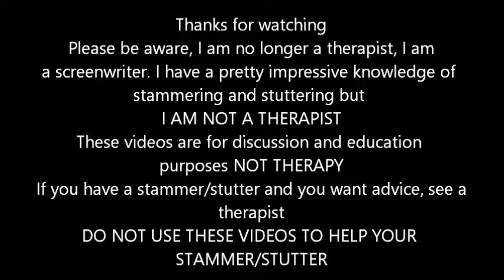Stuttering - Stammering Guru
Want help with your stutter?
Want a cure for your stutter?
Before you go off looking at lots of videos that promise a 'cure' before you give your money away to someone who claims to have cured their own stutter, take a look at this video and learn, learn so much about your stutter.
Please note I am no longer a therapist I AM a screenwriter.
I have a pretty impressive knowledge of stammering and stuttering but won't try to sell you a wonder treatment to cure your stutter, you can buy my book 'Stammering...scarier than Voldemort' but apart from that I'm not trying to part you from your money.
These videos are for discussion and education purposes not therapy
If you have a stammer/stutter and you want advice, see a therapist.
Don't use these videos to help your stutter or stammer use them as a way of making you aware of why you have a stutter.
I am simply trying to attract  interest for my screenplay in order to turn it into a film about stammering.
James and the Giant Speech